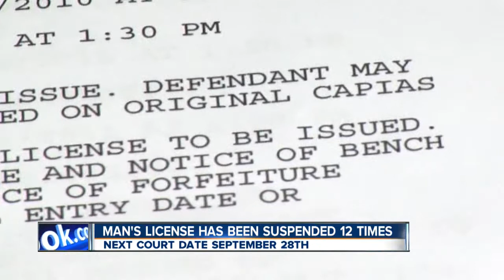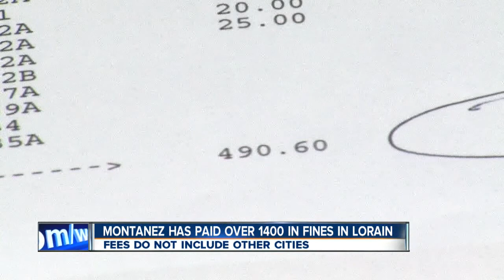Driver suspended for 12th time, only 22 years old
A driver is suspended for the 12th time at only 22 years old, and he's not alone.